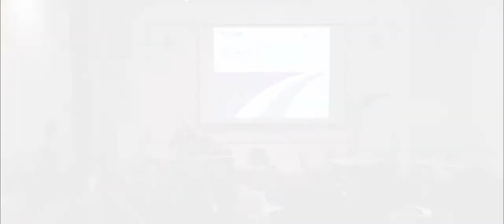Learned Society - Public perception of Autonomous Vehicles AVs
Rama Gheerawo, Director of the Helen Hamlyn Centre for Design explore the public perception of Autonomous Vehicles (AVs)